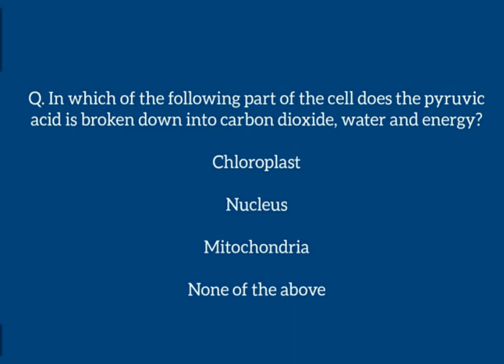Biology objective questions and answers | Biology MCQs | Today's question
Biology objective questions and answers | Biology MCQs | Today's question or MCQs or multiple choice questions. Hard and easy collection about biology questions with answers.